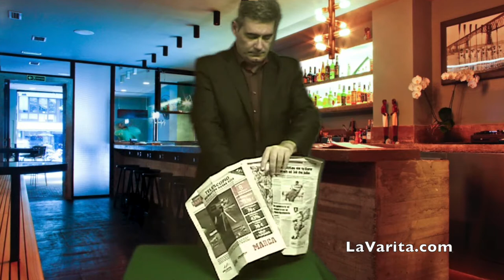Botella a través de la mesa en LaVarita.com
Con este efecto podrás coger una botella y atravesarla por la mesa Este y muchos efectos mas